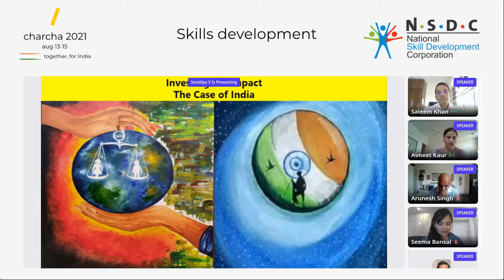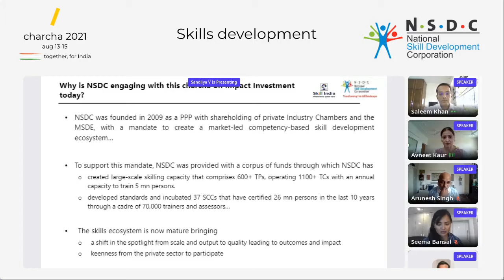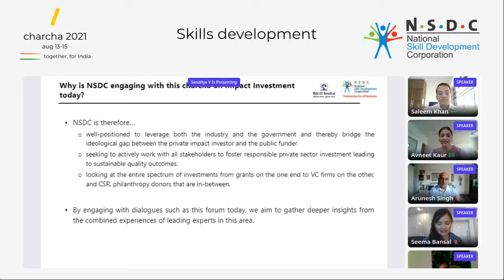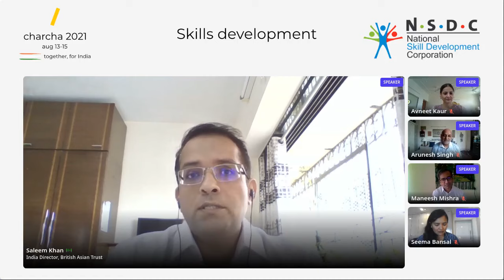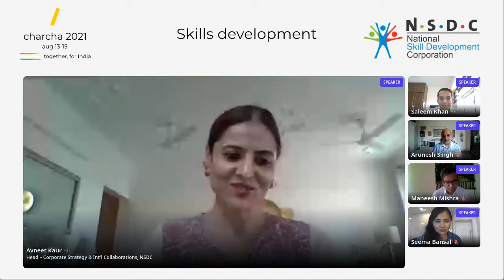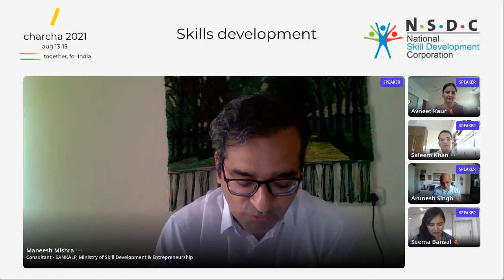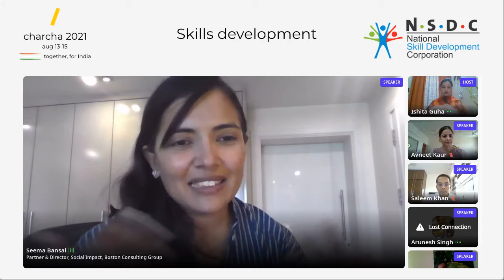Investing for Impact : The case of India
The panelists share insights on issues and developments in the social investment ecosystem. The discussions would include remarkable ways in which impact investors, philanthropies and large-scale financial institutions are thinking about aligning their impact ventures with sustainable social impact.